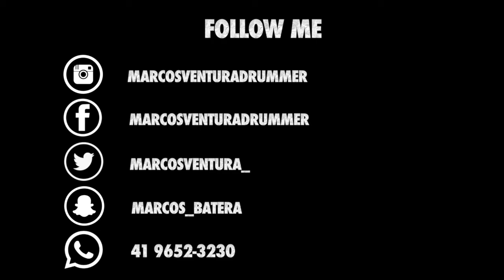Marcos Ventura - Akrapovic Titanium FULL Exhaust Sound - First Test